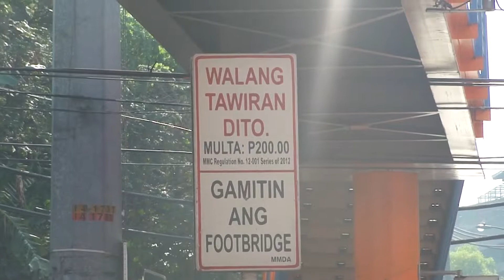File footage - C.M. Recto, Abad Santos (Manila; 11-18-2014) HD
DESCRIPTION: C.M. Recto, Abad Santos
LOCATION: Manila
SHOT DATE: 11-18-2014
FORMAT: HD 1080